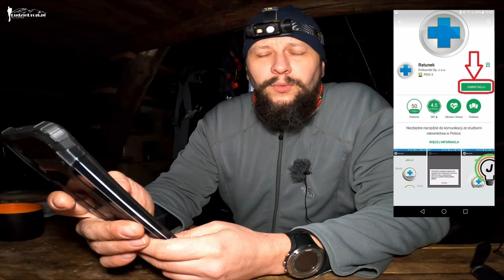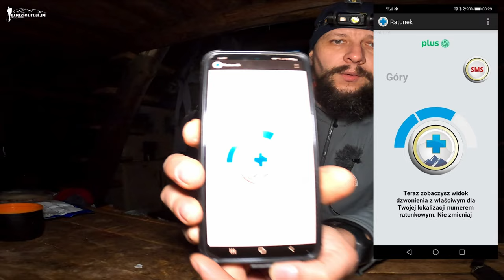Aplikacja Ratunek - daj się uratować!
Aplikacja Ratunek, może okazać się, że ułatwi odnalezienie Cię i uratowanie z kryzysowej sytuacji w górach i nad wodą.

Jeśli chcesz pomóc w rozwijaniu mojego bloga, tego kanału, chcesz więcej recenzji i testów, które będą niezależne, możesz mnie wesprzeć po przez:

🤔Chcesz mnie wspomóż w moich działaniach charytatywnych, tworzeniu bloga, vloga❓
Zapraszam:

Chcesz poznać mój ekwipunek❓ masz jakieś pytania❓ zostaw w komentarzu? Może chcesz abym przygotował jakąś recenzję lub wykonał testy sprzętu❓ Napisz koniecznie!